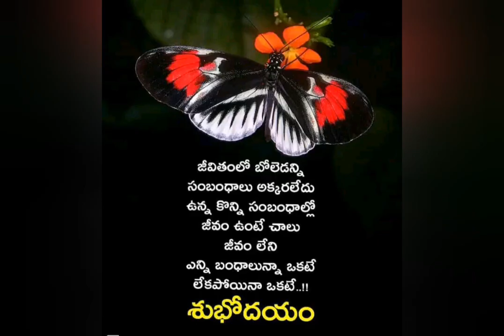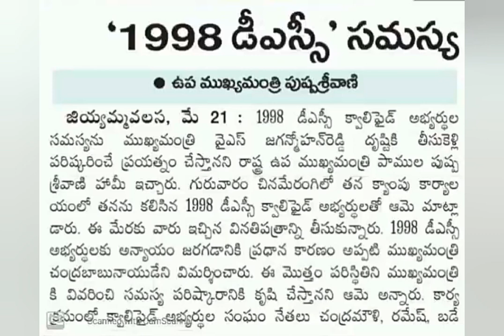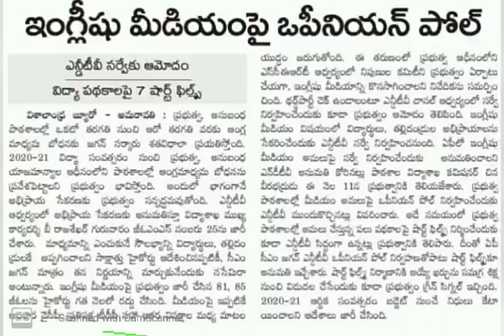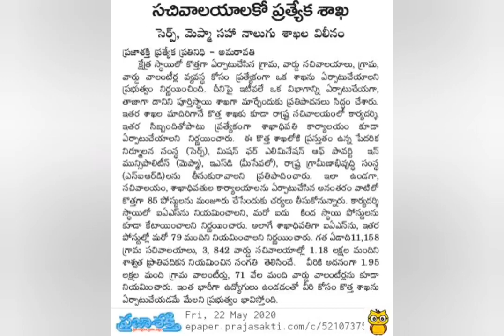2018 డిఎస్సీ పోస్టుల భర్తీ కి గ్రీన్ సిగ్నల్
2018 డిఎస్సీ పోస్టుల భర్తీ కి గ్రీన్ సిగ్నల్